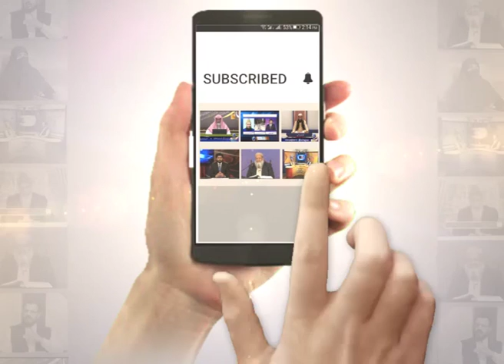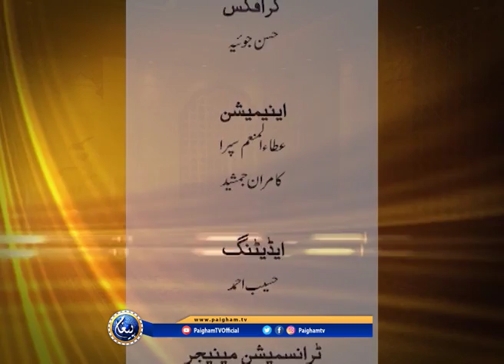Hadees e Nabvi | Abdul Rehman Ludhianvi | EP40 | 2013 |Paigham TV